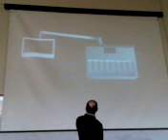فيزياء-د-علي االخطيب فصل١٣ج٣